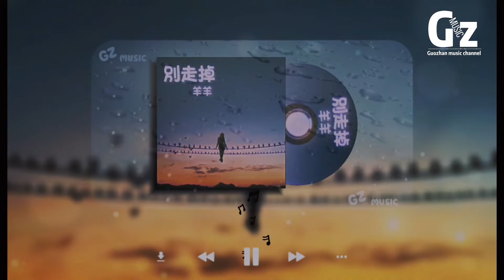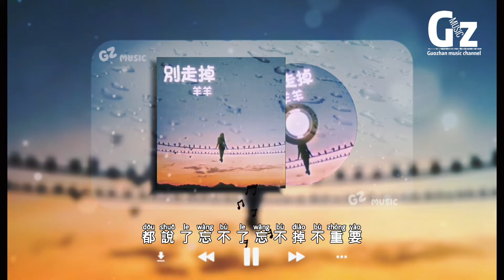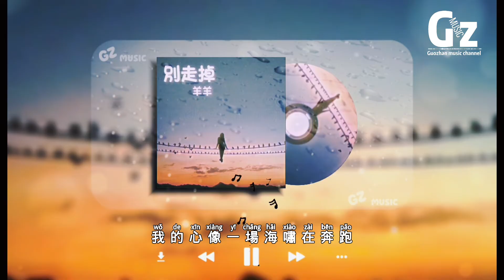別走掉-羊羊【我知道琴會走調你不是我依靠 我知道你會走掉我沒睡過好覺 你的擁抱是我最快見效的解藥 都說了忘不了忘不掉不重要】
歌詞在下面

破碎的鏡子會有裂痕
你像是敲不開的門
我不願再繼續逼問
哪怕你的兩三句我慌了神
想走卻走不掉說好了互不打擾
卻還想再問問你過的好不好
我知道琴會走調你不是我依靠
我知道你會走掉我沒睡過好覺
你的擁抱是我最快見效的解藥
都說了忘不了忘不掉不重要
我知道琴會走調你擁誰入懷抱
我知道你會走掉只是佯裝禮貌
我的心像一場海嘯在奔跑

詞-陳澈
曲-黃成成
編曲-呂小毅
吉他-呂小毅
混音-付梽豪